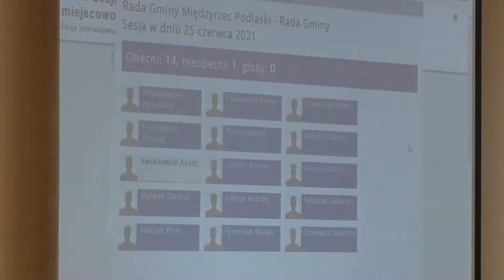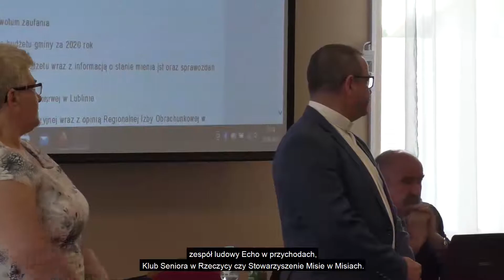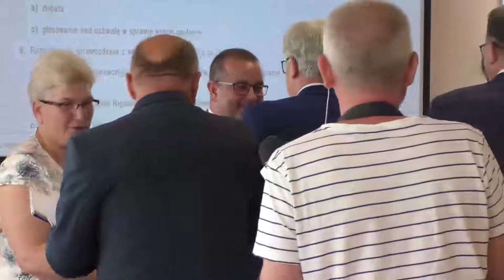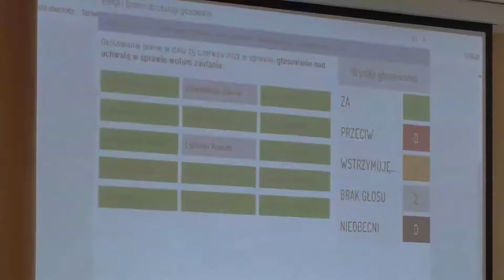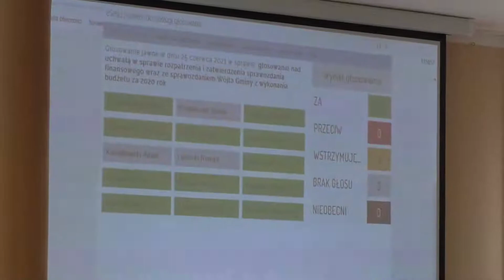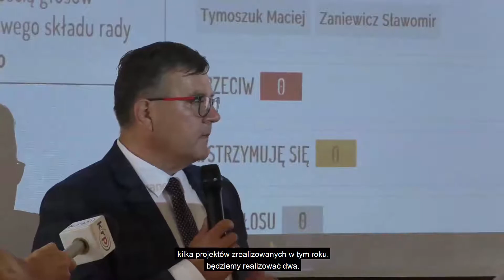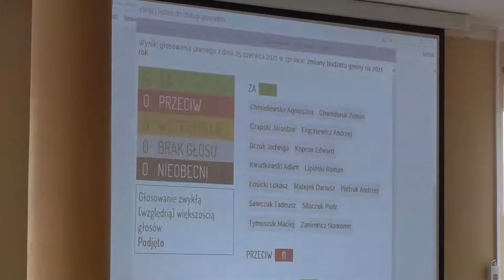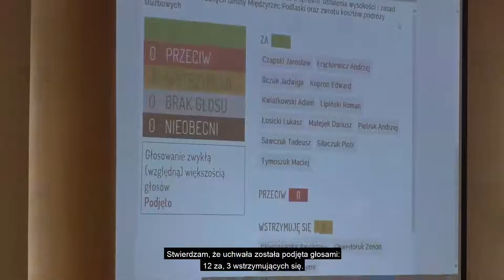XXXII Sesja Rady Gminy Międzyrzec Podlaski z napisami